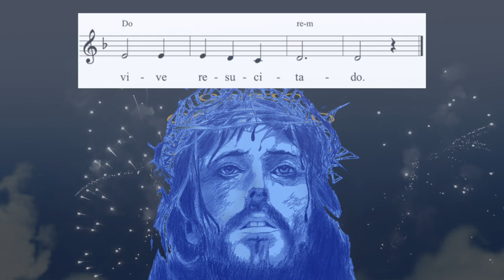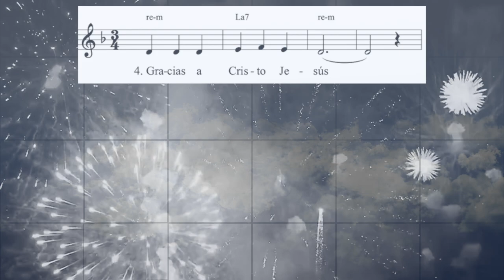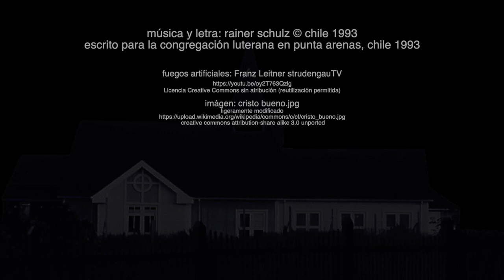CRISTO CORDERO DE DIOS - baile de alegría - canto espiritual, Punta Arenas, Chile 1993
CRISTO CORDERO DE DIOS - baile de alegría - canto espiritual, escrito en 1993 para la Congregación Luterana en Punta Arenas, Chile - música y video © Rainer Schulz 1993 (canción) / 2021-08 (video) – Por favor, utilice auriculares si es posible. Gracias.

LETRA (Rainer Schulz):
1. Cristo, cordero de Dios, / muere crucificado. / Cristo, el Hijo de Dios / vive resucitado.
2. Cristo, clavado en la cruz, / solo y abandonado / Cristo, esperanza y luz, / salva a los condenados.
3. Cristo, el rey y Señor, / sin piedad humillado. / Cristo, el gran Salvador, / nos perdona el pecado.
4. Gracias a Cristo Jesús, / muerto y resucitado. / Cristo, esperanza y luz, / vida y paz nos ha dado.

Traducción al Alemán (Rainer Schulz)
1. Christus, Lamm Gottes und Knecht, / für uns ans Kreuz gegeben, / entrechtet gibst du uns Recht, / schenkst uns im Tod das Leben.
2. Christus, verlassen im Leid! / Die dich schmählich verstießen, / bindest du los, sprichst sie frei, / gleichwohl sie dich verließen.
3. Christus, mit Dornen gekrönt! / Erst verlacht und verachtet, / hast du uns mit Gott versöhnt / und das Böse entmachtet.
4. Dank sei dir, Christ, unser Herr, / für dein Leid, deine Liebe, / mitten in tödlichem Schmerz, / bringst du Freiheit und Frieden.

Licencia Creative Commons sin atribución (reutilización permitida)